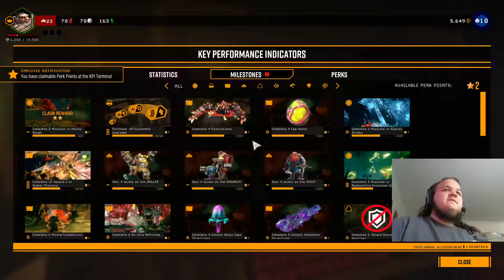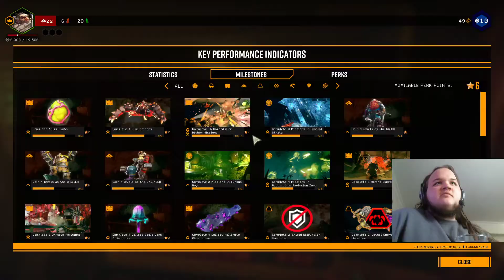D rok G | DRG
rok and ston (:

yessir

MAIN CHANNEL